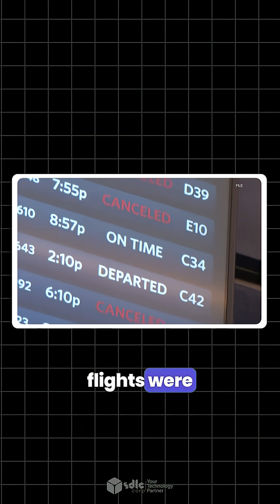Delta Airlines lost $500 million — all because of one software failure.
In this video, we break down how one software failure cost Delta Airlines $500 million and why businesses can’t afford to treat tech as an afterthought anymore.

You’ll learn what really went wrong and why the future belongs to companies that build reliable, resilient, and custom software systems from the ground up.

From flight delays to multi-million-dollar losses, this story reveals:

* The hidden risks of relying on outdated or third-party systems
* Why “just one bad update” can trigger a business-wide meltdown
* The importance of rigorous testing, backups, and tech ownership
* How smart companies future-proof their infrastructure
* Why custom software isn’t a luxury it’s a necessity in 2025

At SDLC Corp, we help fast-growing businesses build mission-critical systems that don’t crash under pressure and scale when it counts.

💻 Ready to build software that protects your growth?

💬 Have you ever experienced a costly tech failure? Share it in the comments.

Tech Failure 2025
Enterprise Software Risk
Delta Airlines Crash
Business Continuity Planning
Custom Software Development
System Resilience
Disaster-Proof Tech
Infrastructure You Can Trust
Enterprise Tech Strategy
SDLC Corp Software Solutions